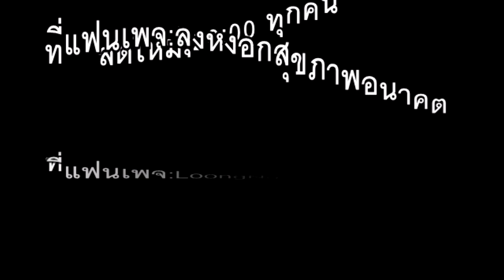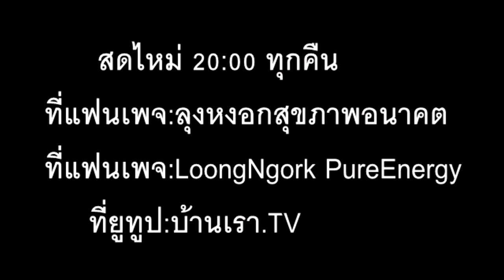ของแถมเมื่องับอากาศเป็น ภาษาลุงหงอกกิ๊กก๊อก /พ.05/สค.08/2563/24ชม.